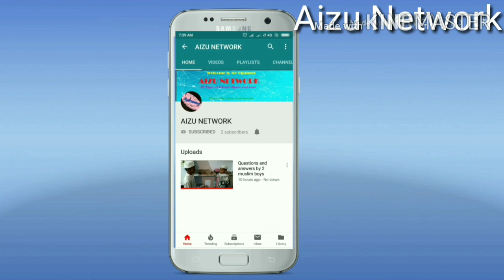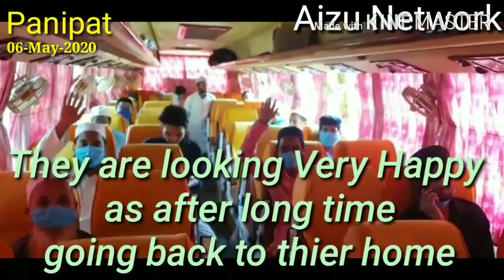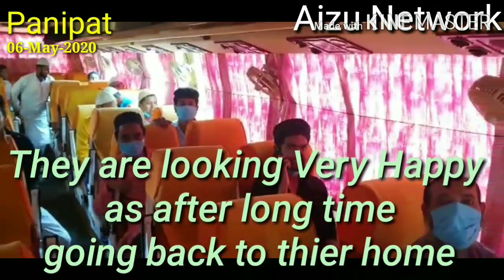Assam tablighi jamaat panipat se ravana hote hue | Panipat News | Viral Video | coronavirus News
Dosto Asslamualikum,
Dosto har baar ki trah aaj main aap sab ke lie phir se hazir hu ek nayi aur kamal ki video ke sath, to aap se darkhwast he ki aap is video ko last tak poora jarur dekhiyega.

Quarantine se Moulana Barik ka Paigam || Aap S. A. W. ne khawab me ek sathi ko Bataye 4 Amal

Dabur Sanitize Hand Sanitizer | 60% Alcohol Based Sanitizer (Lemon)- 500 ml
SARA SOUL OF BEAUTY Instant Hand Sanitizer Germ Protection 70% Isopropyl Alcohol Sanitizing Gel Rinse-free Hand Rub Palm Cleanser with Moisturizing Benefits, 500 ml
best sanitizer for hand 500ml;
Indigifts Pollution washable Mask For Adults Face Mask
SSWW V-44 Nose VENUS Mask (Pack of 5)
Best masks for corona protection

assam tablighi jamaat panipat se ravana hote hue,
tablighi jamaat panipat, panipat lockdown, tablighi jamaat viral video, tablighi jamaat viral video,Panipat to assam jamaat